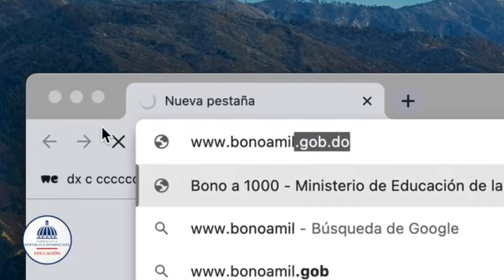mira como darán el bono de mil pesos para los estudiantes